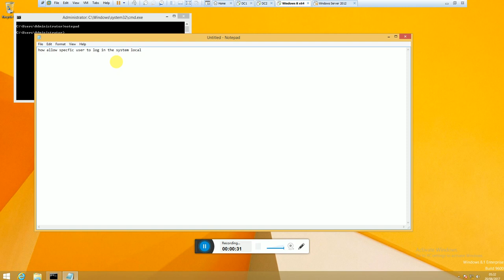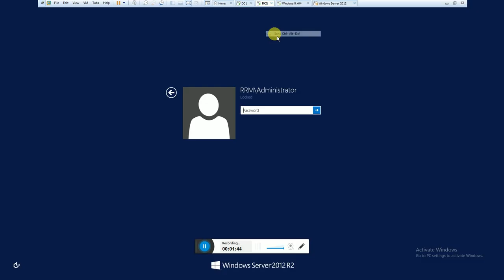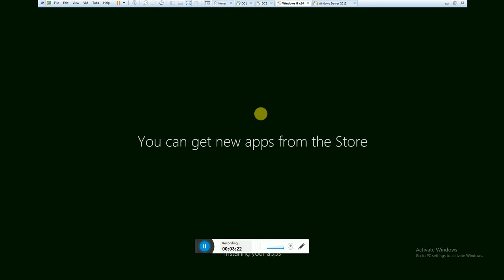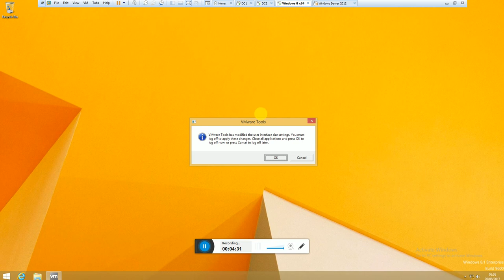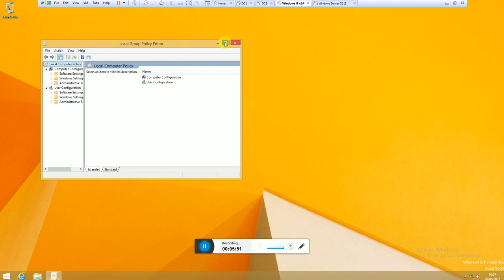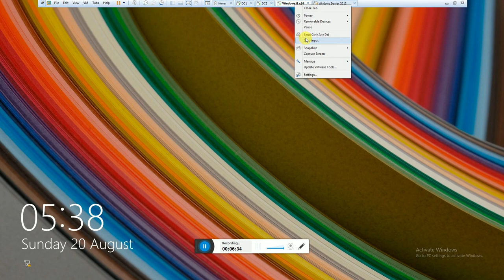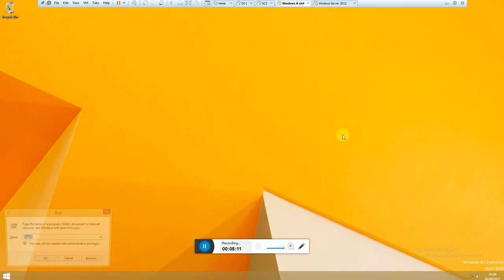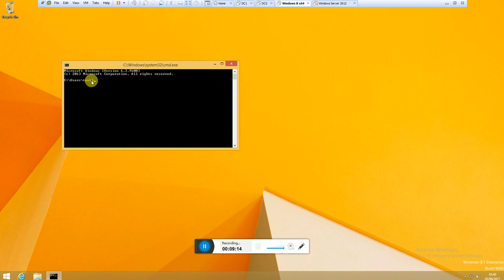how to allow specific user to log on locally